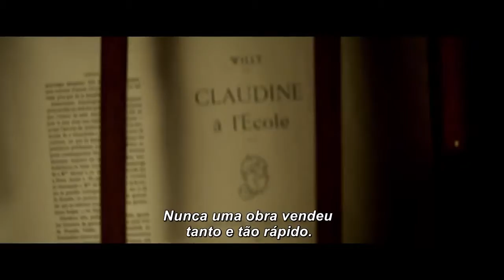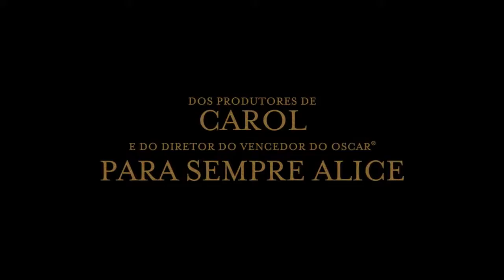Colette | Trailer [Legendado]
"Depois de se casar com um famoso escritor parisiense conhecido como “Willy” (Dominic West), Sidonie-Gabrielle Colette (Keira Knightley) se muda de sua casa de infância na França rural para o esplendor intelectual e artístico de Paris. Logo depois, Willy convence Colette a atuar como ghostwriter para ele. Ela escreve uma novela semi-autobiográfica sobre uma garota rural espirituosa e descarada chamada Claudine, se tornando um best-seller e uma sensação cultural. Depois de seu sucesso, Colette e Willy tornam-se o assunto de Paris e suas aventuras inspiram romances adicionais de Claudine. Ela luta pela propriedade criativa e contra os papéis de gênero leva-a a superar as restrições sociais, revolucionando a literatura, a moda e a expressão sexual."

Coltte em breve nos cinemas.